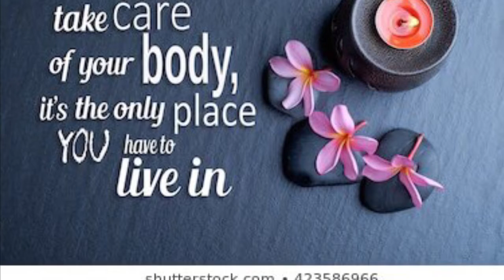Stressed/Tired * Watch This* How to Sleep Quick Calm, Rest, Chill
Stressed Tired, How to Sleep Quick
Calm, Rest Chill.Stressed/Tired * Watch This* How to Sleep Quick  Calm, Rest, Chill
Relax and Chill Out Watch Visual and audio music, time out, inner out peace brainspace, pre study relax, meditate, covid -19 stress, comfor,  breathe Relax. Healthy Body Mind Soul. Reflect  meditate,  heal brainspace Self caring inner shelf, soothing music relaxation music, self help

It also offers a simple way to improve sleep hygiene, improving your ability to fall asleep quickly and feel more rested.

Music can aid sleep by helping you feel relaxed and at ease. it’s easier than ever to take advantage of the power of music wherever you go. Given music’s accessibility and potential sleep benefits,